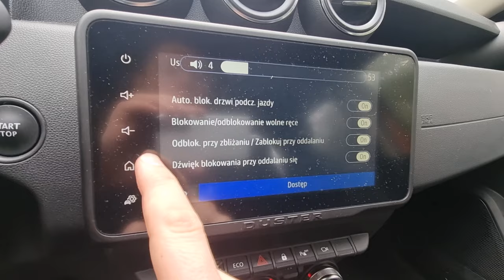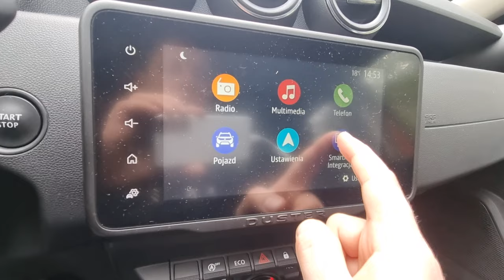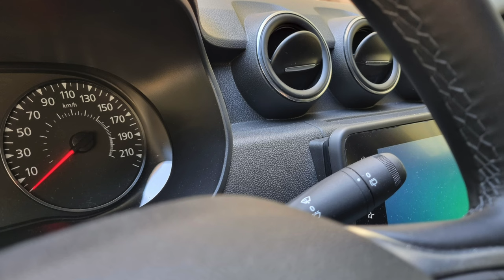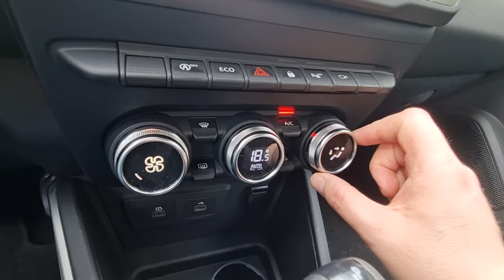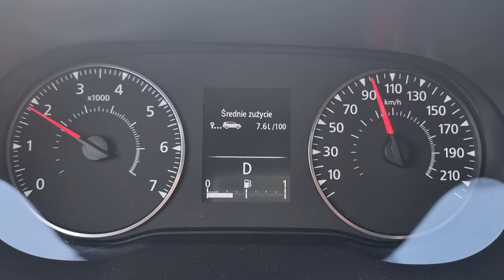Dacia Duster 1.3 150 KM TEST 2022 | Nowy SUV dla Kowalskiego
Bohater testu: Dacia Duster 1.3 TCe 150 KM AT

Duster jeszcze rok temu często polecany był jako świetna alternatywa dla samochodów używanych. Czy dziś, po faceliftingu, stał się już autem po prostu godnym polecenia? I czy jest to SUV dla każdego?